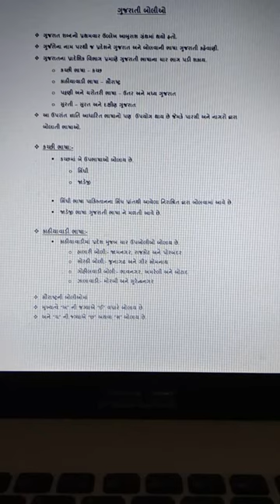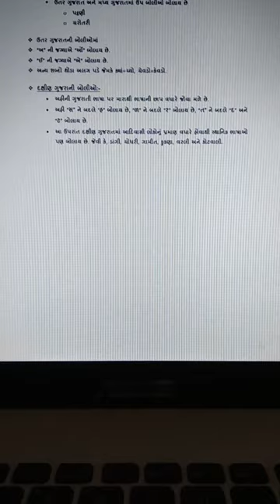ગુજરાતી બોલીઓ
ગુજરાતી બોલીઓના પ્રકાર